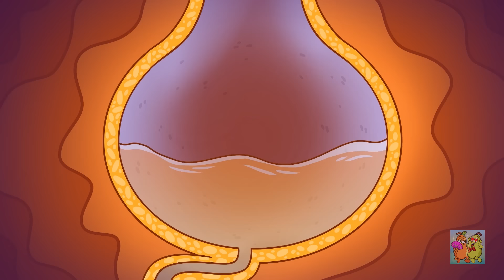Makanan sampah || Kriminal dan Polisi || Situasi aneh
Menyelinap ke lemari es di malam hari dapat menyelamatkan hidup Anda sekali saja! Piro makan banyak junk food dan membuat perampok takut!
01:15 Pembobolan penjara
03:36 Hakim 07:00 penjara
10:23 polisi
13:45 junk food VS makanan sehat
17:44 makanan di bioskop
21:56 menyelinap di rumah sakit
26:06 makanan ringan
29:58 makan siang
33:49 tantangan makanan